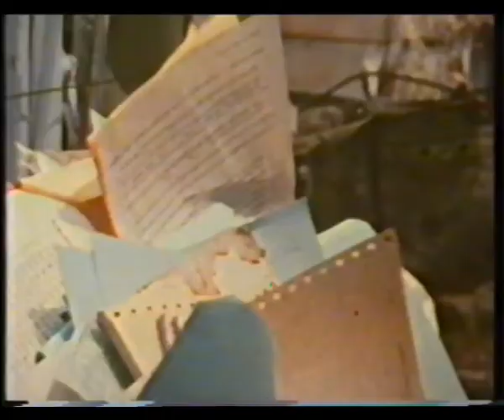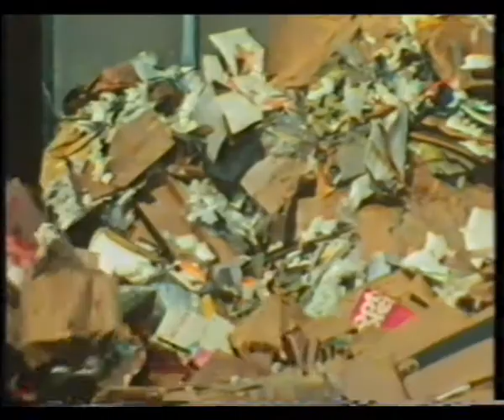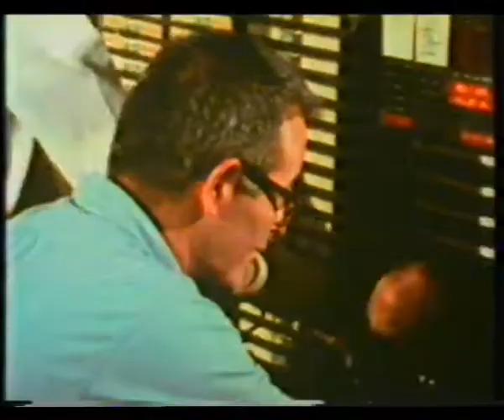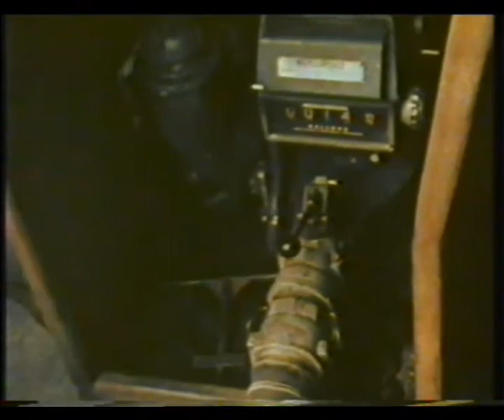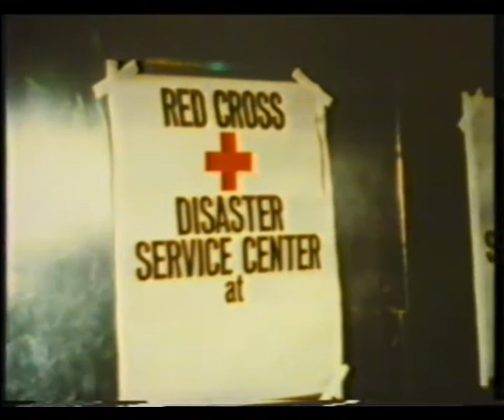Bilder die die Welt bewegten - Peter von Zahn - Feuersturm über Boston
Reportagereihe von und mit Peter von Zahn aus den 80er Jahren.
Von Zahn berichtete mit Originalaufnahmen aus aller Welt von Naturkatastrophen, Unglücken und Ereignissen die Weltweit Schlagzeilen gemacht hatten.
Die einzelnen Folgen waren ca.25 Minuten lang und liefen mittwochs am Vorabend. Hier handelt es sich um Folgen die noch auf einer alten VHS-Kassette gefunden wurden. Daher auch die Unregelmäßigkeiten beim Vor- und Abspann.